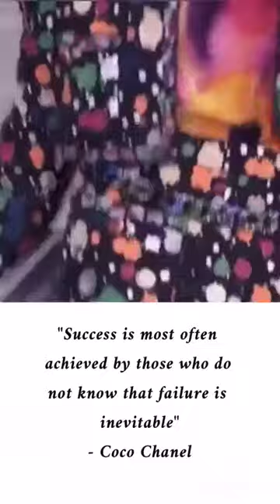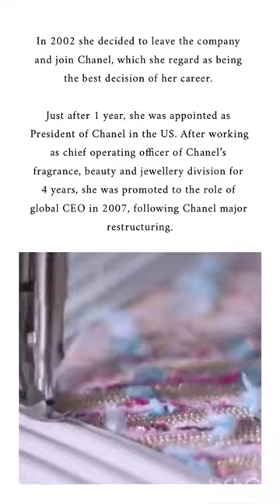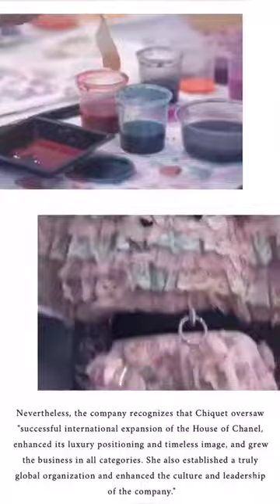BEHIND THE SCENES - Maureen Chiquet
BEHIND THE SCENES - Discover with Bocconi Students For Fashion the biographies of several important members of the fashion business.

The third episode focuses on the career of Maureen Chiquet, former CEO of Chanel.

To know more about the fashion industry, visit our Facebook and Instagram page!